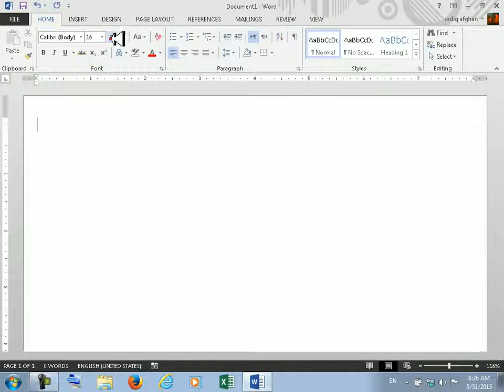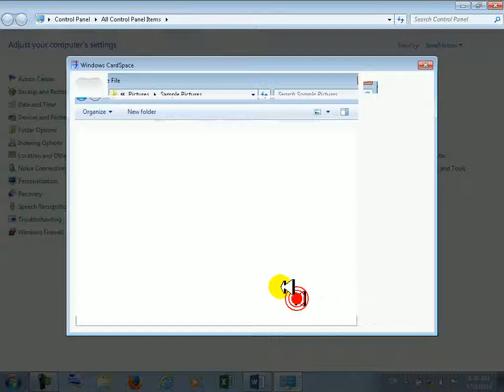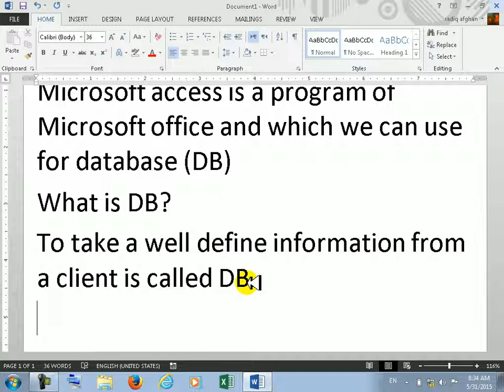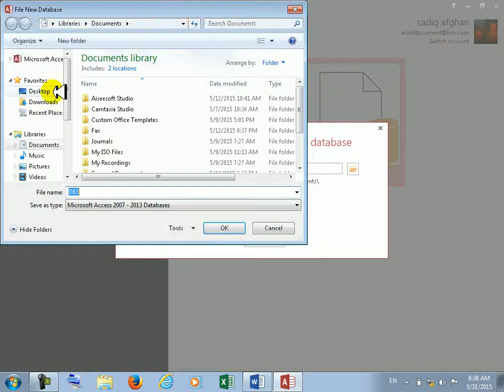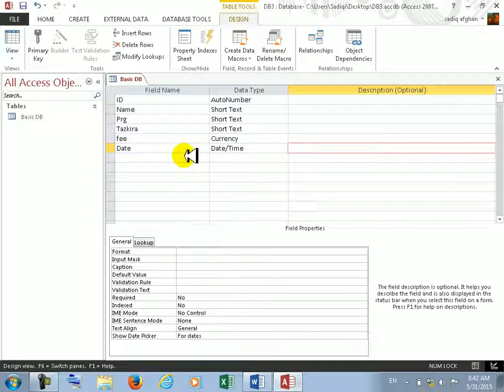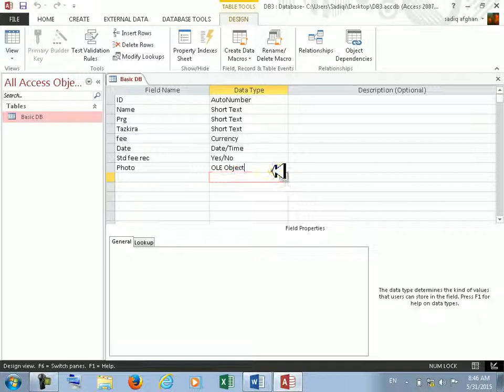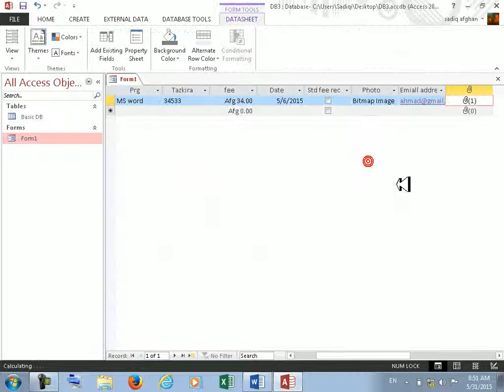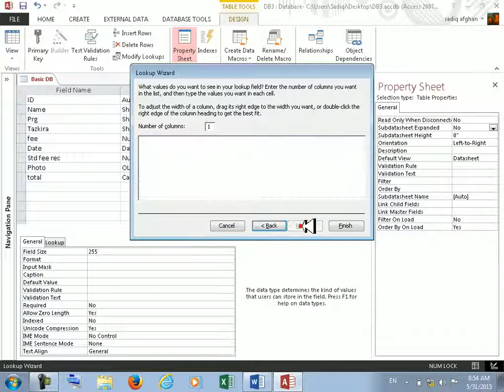ms access 2013 pashto learning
Recorded by ustad Mohammad Sadiq "Sadiqi"